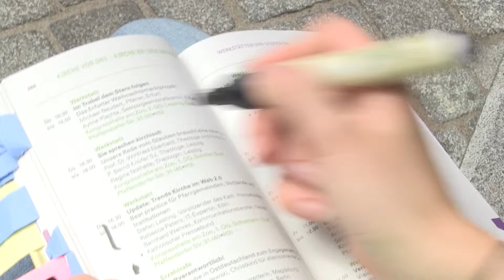Welcher Besuchertyp sind Sie?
Abgreifer, Durchblicker, Frommer und Mitläufer: In Leipzig machen gerade die unterschiedlichsten Menschen den Katholikentag unsicher. Vielleicht erkennen Sie sich wieder.